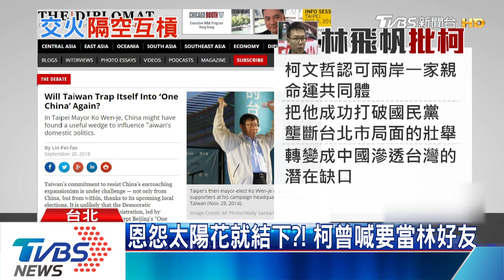「我投靠有價值的民進黨」林飛帆哽咽嗆柯